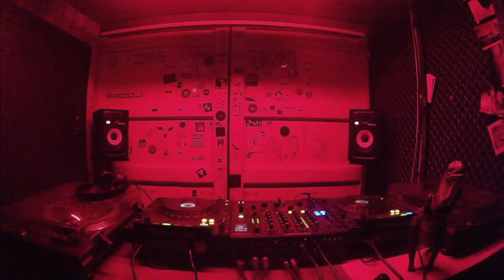长amunts @ 20ft Radio - 29/10/2021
Anna is an electronic music producer and a DJ under the name of Kamunts, one of the two members of Jrimurmur post panic project, Armenia. Her style is a unique mix of everything, starting from Japanese anime atmosphere passing through electro, dark techno and landing on Hardcore techno with a bit of psy elements along the way.